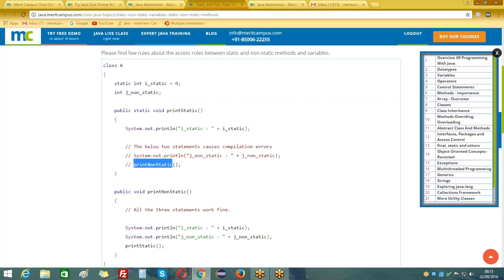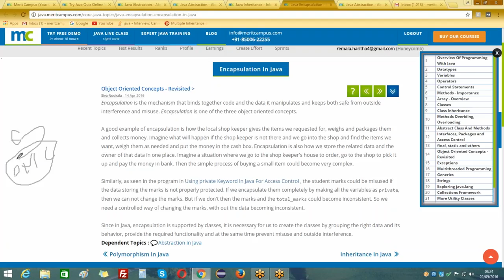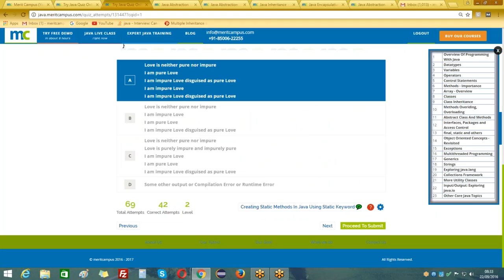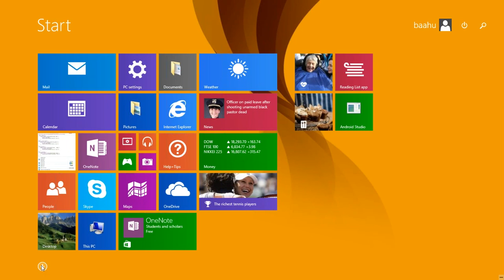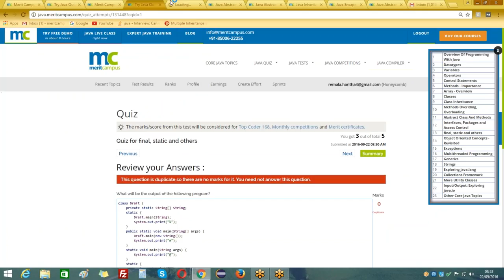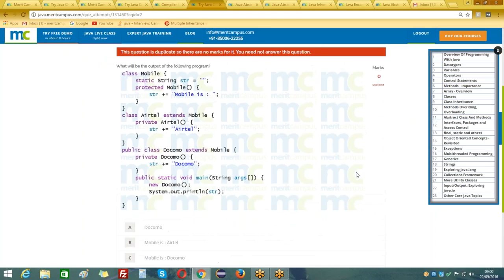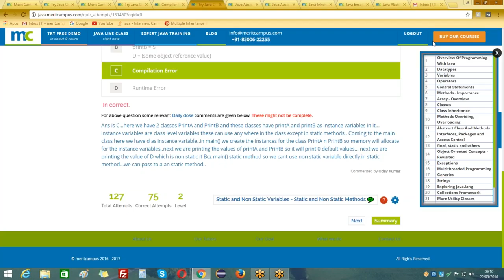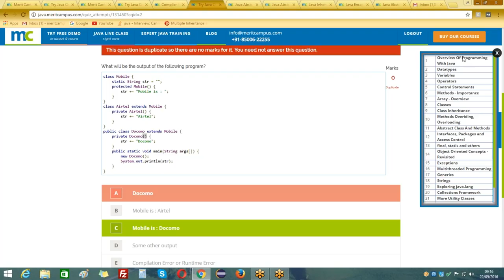Abstraction || Polymorphism || Encapsulation || Inheritance #28: Java Tutorials (Telugu)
In this easy learnings Java tutorial we are going to learn about Abstraction in Java,  Static and Non Static Variables - Static and Non Static Methods, Polymorphism In Java, Inheritance In Java, Encapsulation In Java, etc.

An vital component of OOP is abstraction. Abstraction is basically managing the advanced activities with out knowing the small print. For e.g., when we tend to decision some one exploitation the mobile, there are heap of operations that happen in the background, before the call reaches the opposite person. We would like not grasp any of that data, but still be ready to build a decision.

This is however we tend to manage most of the activities in world like driving the automotive with out knowing how the engine works or brake works. Travelling on the train with out knowing World Health Organization the driver is, or how the railway signalling works. Because we tend to do therefore several actions, it is not necessary to know every detail of each action we tend to do.

Similarly, in programming we use advanced systems - with heaps of packages, classes and ways. It is not necessary to understand every detail of these systems, we will check what interfaces it provides and use them effectively. If we take the mobile network, only issue we tend to would like to understand is a way to get a brand new SIM card, how to build a decision, how to receive a decision and the way to recharge the quantity. The other details of however the signalling tower works, how the cash purchased recharge at the native search reaches the mobile operator and the way the mobile operator keeps track of the amount of minutes/seconds you have got used don't seem to be necessary.

As long as the method provides the correct factorial of the given input worth, you need not worry regarding the internals. This is an honest example of abstraction or abstracting the small print of a process.

Similarly, in the Bank account's example seen in Future Task Java Program Using Interfaces, we will do the operations like deposit, withdraw with out knowing how the ways ar enforced.
Below mentioned are 3 major principles of object headed programming:

Encapsulation In Java
Inheritance In Java
Polymorphism In Java

Polymorphism meaning "many forms" helps in creating the same action manufacture totally different results.

In a bike which supports each traditional brakes and disc brakes, if we got solely the traditional brakes put in. At a later stage the normal brakes ar replaced with the disc brakes. The way you applied the brakes before and once the replacement is not totally different, but however the bike responds to your action is totally different. This is an honest example of polymorphism.

While we tend to do not need totally different leads to the case of examination, we positively need the bike to behave otherwise.

Encapsulation is the mechanism that binds together code and therefore the information it manipulates and keeps each safe from outside interference and misuse. Encapsulation is one of the three object headed ideas.

A good example of encapsulation is however the native search keeper provides the things we tend to requested for, weighs and packages them and collects money. Imagine what will happen if the search keeper isn't there and that we move into the search and notice the things we would like, weigh them as needed and place the {cash|the money} within the cash box. Encapsulation is also however we tend to store the connected information and therefore the owner of that information in one place. Imagine a situation wherever we tend to go to the search keeper's house to order, go to the shop to choose it up and pay the cash in bank. Then the simple method of shopping for atiny low item might become terribly advanced.

Similarly, as seen in the program in Using non-public Keyword In Java For Access management , the student marks might be misused if the info storing the marks isn't properly protected. If we encapsulate them utterly by creating all the variables as non-public, then we will not modification the marks. But if we tend to do not then the marks and therefore the total_marks might become inconsistent. So we tend to would like a controlled method of adjusting the marks, with out the data changing into inconsistent.

Since in Java, encapsulation is supported by classes, it is necessary for us to make the categories by grouping the proper information and its behavior, provide the needed practicality and at a similar time stop misuse and outdoors interference.

Inheritance is the process by that one object acquires the properties of another object. This is important as a result of it supports the thought of ranked classification.